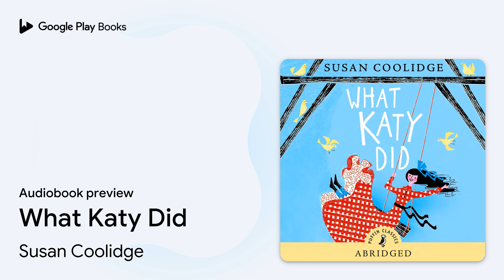What Katy Did by Susan Coolidge · Audiobook preview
What Katy Did
Authored by Susan Coolidge
Narrated by Kate Harper
Abridged

0:00 Intro
0:03 1. The Little Carrs
10:50 Outro

BOOK DESCRIPTION

The abridged, downloadable audiobook edition of Susan Coolidge's wonderful, family story, What Katy Did, read by actress Kate Harper.

The endearing classic tale of Katy Carr and her family. Gangly, quick-tempered Katy means to be beautiful and beloved and as good as an angel one day. But meanwhile her resolutions somehow get forgotten or go horribly wrong.

Susan Coolidge (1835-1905) was an American writer from Ohio State. She was born into an eminent family and after the Civil War, in which she served as a nurse, she turned to writing. Influenced by Louisa May Alcott, she is best known for her tales of Katy Carr and her fortunes and misfortunes.

Kate Harper trained at the University of California and has appeared in many television productions, including INSPECTOR MORSE, and her films include LITTLE LORD FAUNTLEROY.

AUDIOBOOK DETAILS

Language: English
Publisher: Puffin
Published on: May 27, 2010
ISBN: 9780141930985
Duration: 2 hr, 57 min
Genres: Juvenile Fiction / Classics